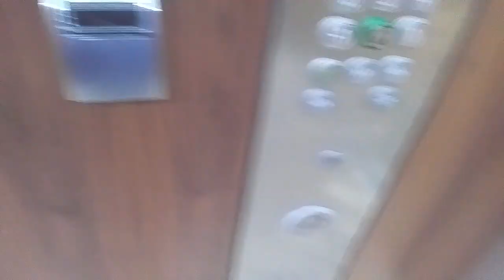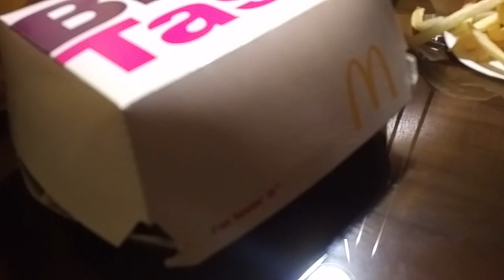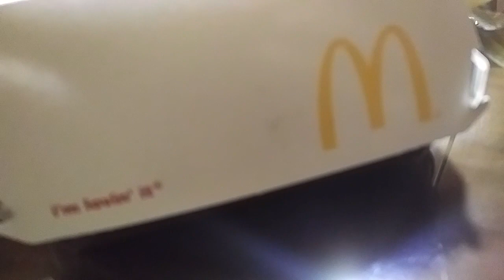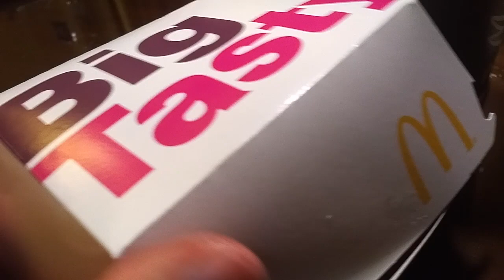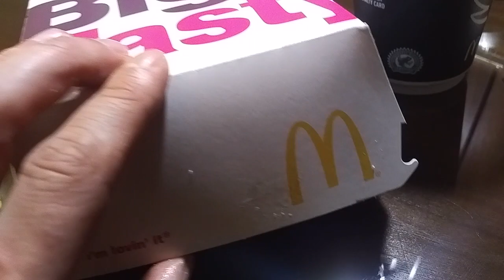2018 drawback and another McDonalds Big Tasty review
This video is about 2018 drawback and another McDonalds Big Tasty review